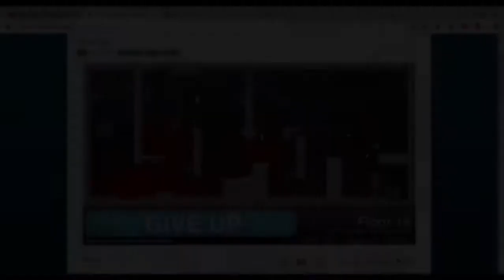VAINGLORY GAMEPLAY| BATTLE ROYALE (RINGO FIRE)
Hey guys so this is actually the first time I have made a gameplay for a mobile game, and this game is actually a game that is pretty special since there isn't many like it out there. :)